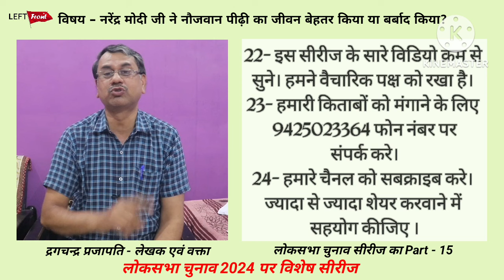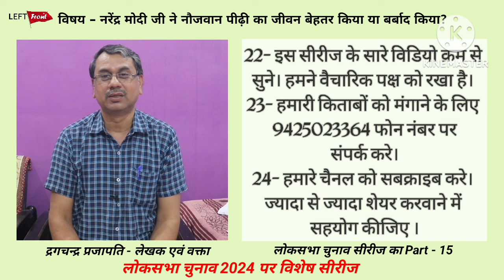Lok Sabha Election Part -15 नरेंद्र मोदी जी ने नौजवान पीढ़ी का जीवन बेहतर किया या बर्बाद किया - DCP